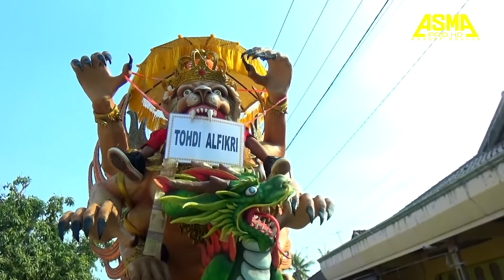PUTRA KLASIK 2019 | Nugelaken ati Voc. Mely | Live Sambi lampu Gabuswetan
Pesta Hajatnya : Kel. Bpk. Tatang Tohidin - Ibu. Karniti .Khitanan : Tohdi Al Fikri & Prastion Herman  . Bertempat : Drunten Kulon Blok Sambilampu Rt.10/03 Kec. gabuswetan- Indramayu. Pelaksanaan : Rabu, 4 September 2019